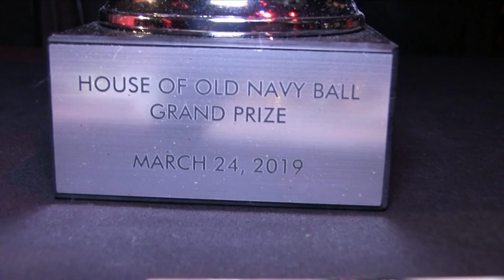Tag Team Legendary Performance 10s 1/3 @ The Wonderful World Of Disney Ball